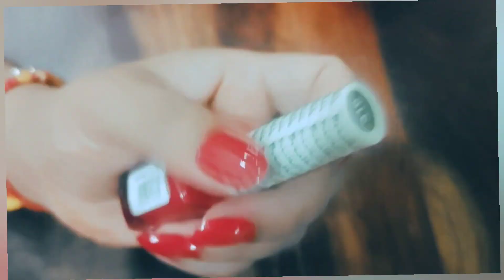Nail Paints for Festive Season & Weddings 💝💅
Hey guys,
Hope you'll like n enjoy ☺️😊

Nykaa Breathable Nail Enamel - Red Revive - 316 on Nykaa -  Rs. 169

Nykaa Breathable Nail Enamel - Wine Unwind - 326 on Nykaa -Rs. 169

Plum Color Affair Nail Polish  So Rad - on Nykaa - Rs. 195

Faces Canada Splash Nail Enamel - Need Sunglasses on Nykaa - Rs. 95

Colorbar Nail lacquer - Guns n Roses - Rs. 159

Nykaa Gold Rush Nail Lacquer - Lost In Gold 133 on Nykaa - Rs. 174

Kay Beauty Nail Nourish Nail Enamel Polish - Firecracker 36 on Nykaa - Rs. 207

Zeel Clothing Brown and Golden Zari and Sequins Work Silk Semi-Stitched Lehenga Choli (7709-Wedding-Bridal-Dulhan-Lehenga; Gold)

CIPS Bridal Katan Banarasi Silk Saree Floral Jaal Work With Traditional Design - Rani Pink -

I created this channel to learn, to grow and make new friends. You will be blocked and reporting immediately if I found that you are spreading hate, negativity, using wrong words and unnecessary abuses. Let live, grow and spread positivity.

Copyright:

Everything you see on this video is created by me unless otherwise stated. Please do not use any photos or content without asking my permission at . If you're using any photo or any content of mine without taking my permission then i will immediately take action against you.